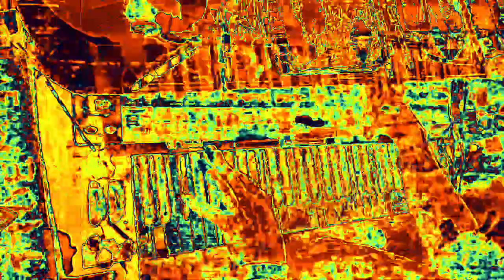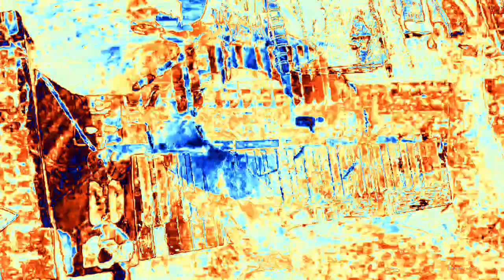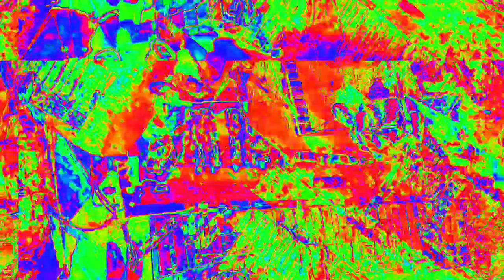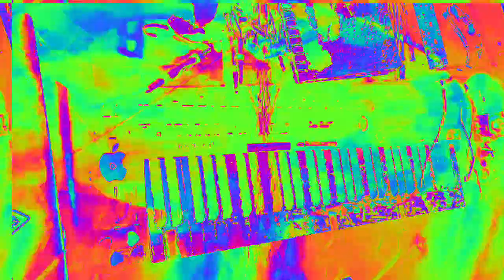[EPILEPSY WARNING] Movie 23 02 15 16h24m04s